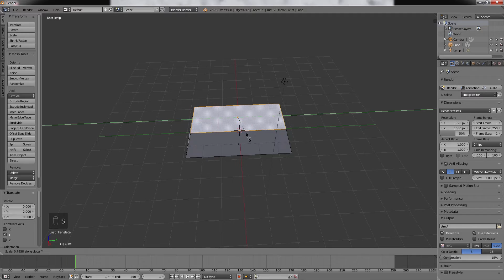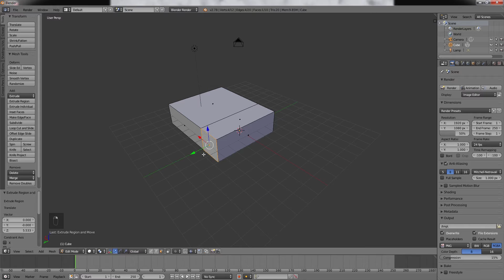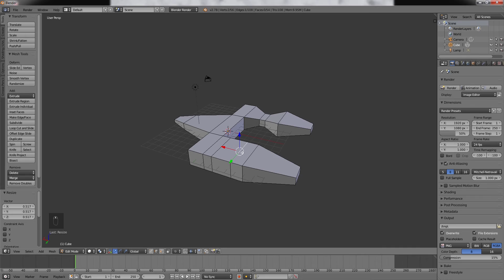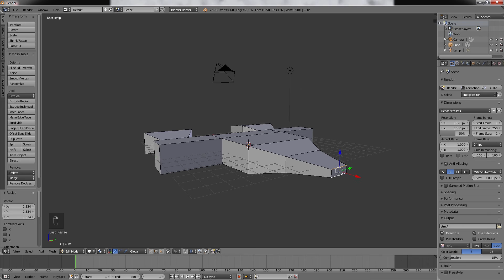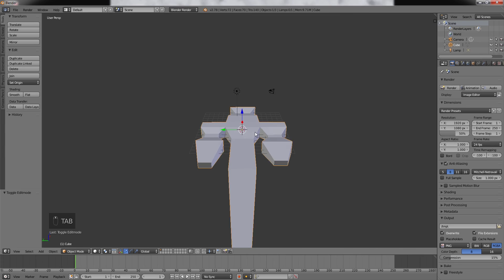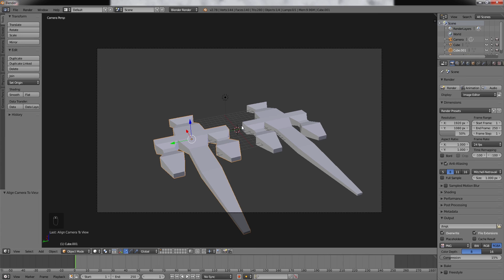Blender für Anfänger Teil 4: Modellieren in Blender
Lernt mit einigen wenigen Funktionen beliebige 3D Objekte in Blender zu erstellen. Schaut euch das Video an und startet direkt durch.